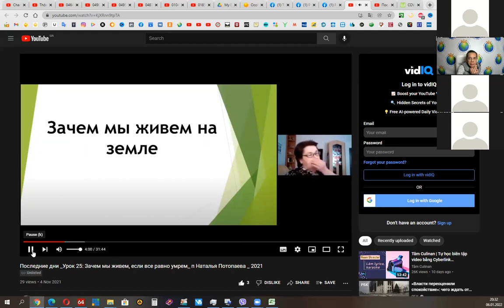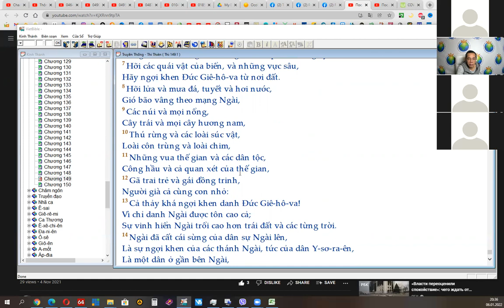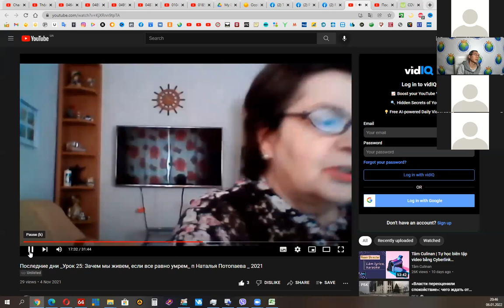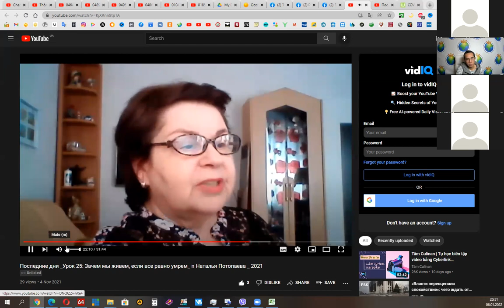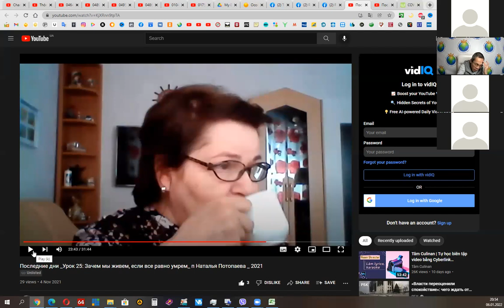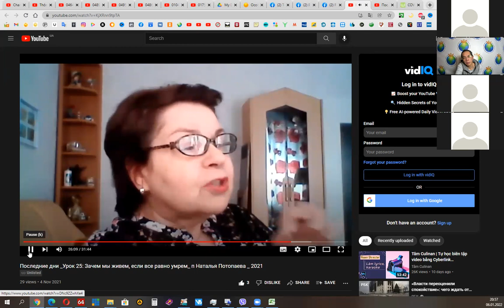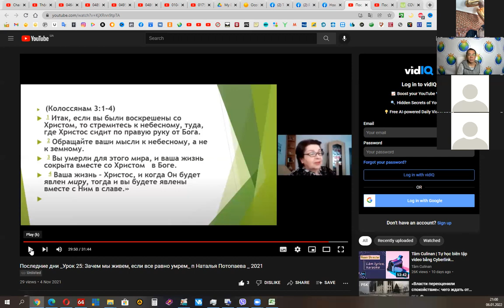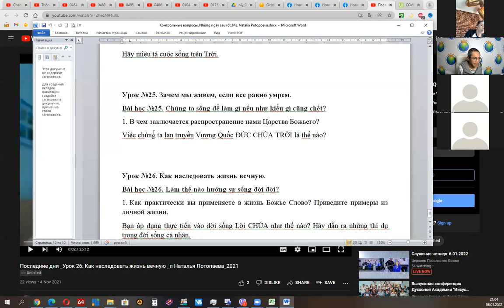0496. TLCVN - Joshua68. Những ngày sau rốt. Sống làm gì nếu kiểu gì cũng chết. Ms Natalia P. P25